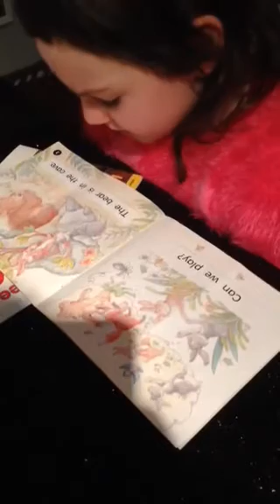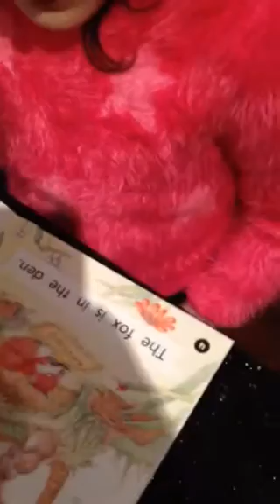Grey learning to read